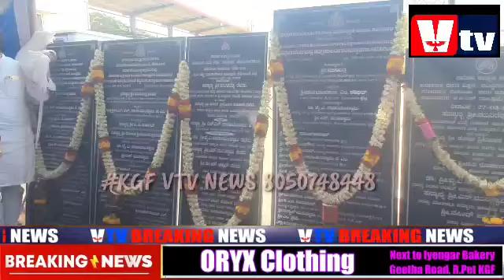Suvaran Gramma 275 Persons BENEFICIARY. MP, DC, CEO, OTHER OFFICIALS